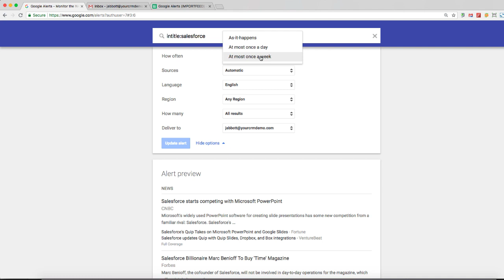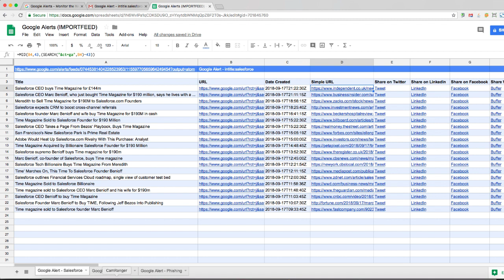IMPORTFEED Function: Consolidate Multiple Google Alerts Into a Single Google Sheets File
How to use the IMPORTFEED function to import multiple Google Alerts into a Google Sheets spreadsheet. Detail on the functions referenced in the video:

IMPORTFEED:

=IMPORTFEED(A1,"items title", TRUE, 100)
=IMPORTFEED(A1,"items URL", TRUE, 100)
=IMPORTFEED(A1,"items created", TRUE, 100)

Social Sharing (these are subject to change at any time by the social media platform vendors):

To visit our Google Workspace blog, click the link on our channel page — @GoogleWorkSpaceInfo